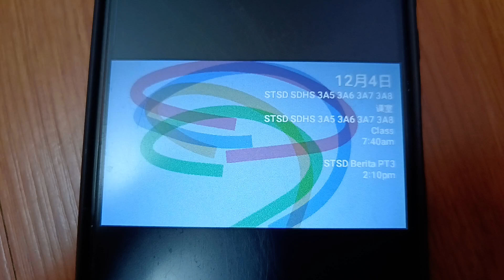Program Schedule (2024): Astro Tingkatan STSD Form SDHS KPM PT3